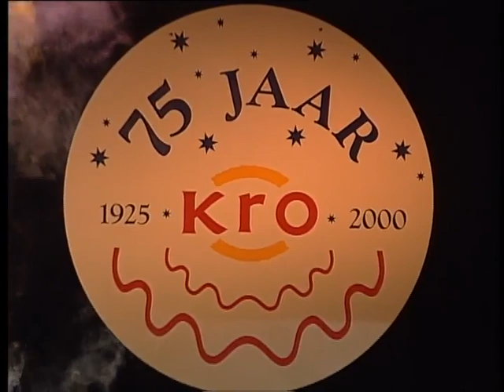Toen was geluk nog heel gewoon De tijdmachine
Mijnheer Harmsen heeft een tijdmachine gebouwd. Simon reist naar 1925 waar een aantal paters vergaderen over de oprichting van de KRO. Jaap, Nel, Simon, Zus, mijnheer Harmsen en Hopjes reizen naar 2000 waar de KRO haar 75-jarig bestaan viert.